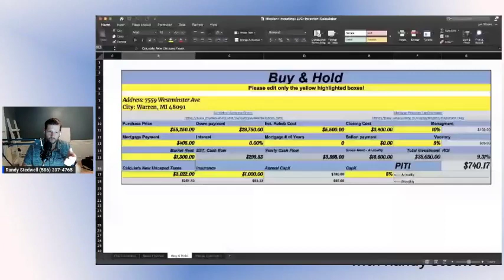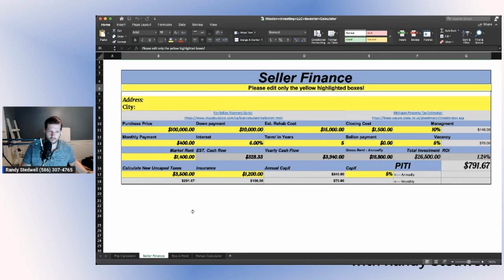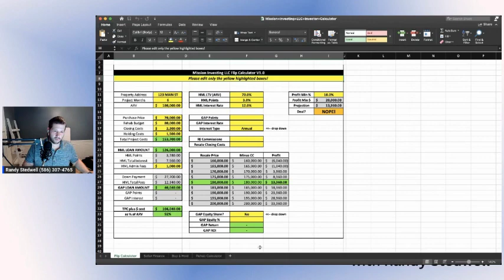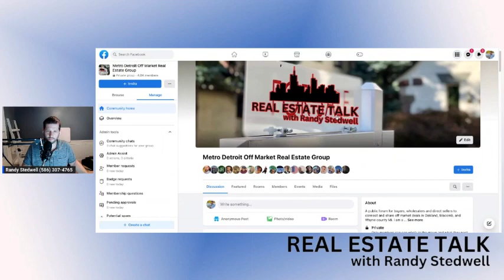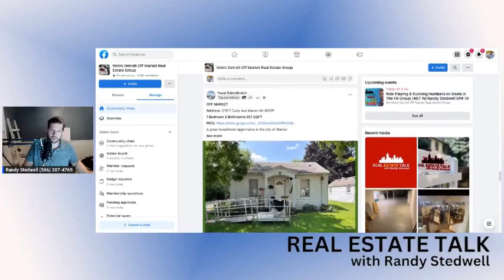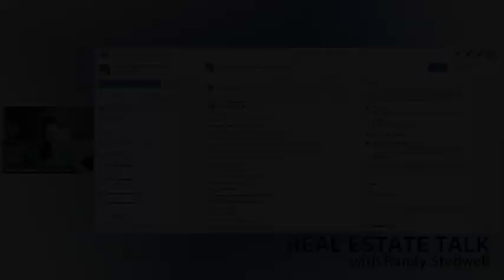Secrets For Real Estate Deals: Role Playing On Deals In FB - RET Ep 19 Part 1 | RandyStedwell.com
Watch Real Estate Talk Episode 19, Part 1, and find out the secrets to successful real estate deals and role-playing deals on FB.

Hey Everyone, On Episode #19, We will be Role playing different situations while talking to Sellers. Also, we will be running the numbers on deals that are posted in the Facebook group or someone putting deals in the chat. We will be doing a Q&A session as we go like we usually do, but I will also break down how I JV (Joint Venture) My deals. We will go over Our new Deal Analyzer as well as How I started my buyers list.

Title: Secrets For Real Estate Deals: Role Playing On Deals In FB - RET Ep 19 Part 1 | RandyStedwell.com

This video explores information on Secrets For Real Estate Deals: Role Playing On Deals In FB - RET Ep 19 Part 1, but also covers the following topics:

Flexible Real Estate Negotiation
Real Estate Talk Episode 19 Analysis
Tips For Successful Real Estate Deals

👉 Part 5 Real Estate Talk w/ Randy Stedwell Episode #3 | Ron Walraven on his 24 years in RE Part 5

👉 Real Estate Talk w/ Randy Stedwell Episode #2 | Michael Hasso on his Real Estate Journey! Recap PT 4